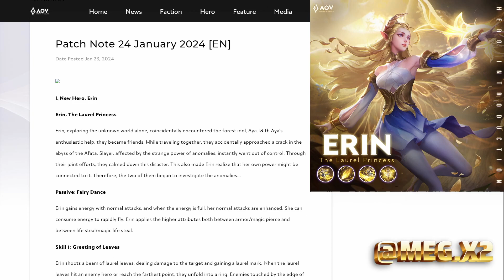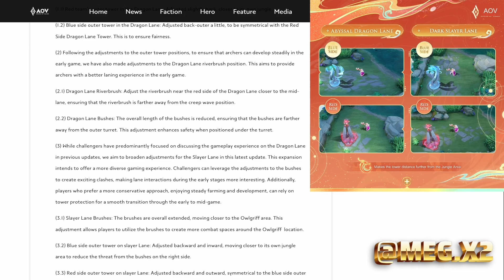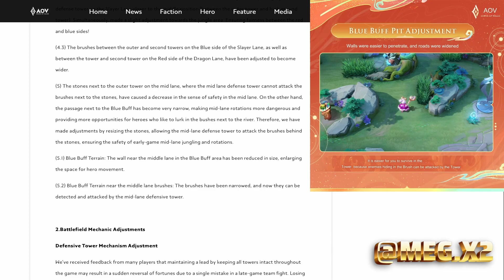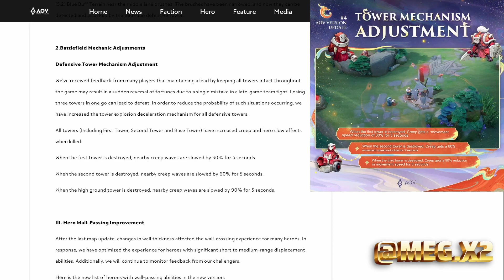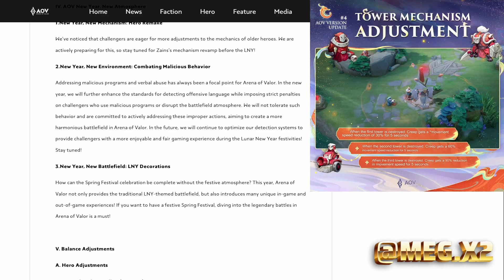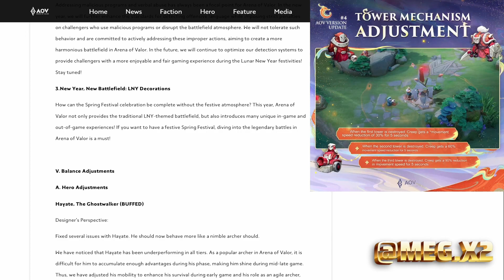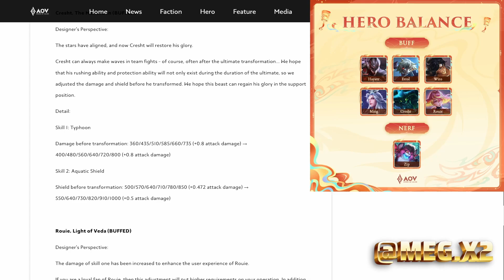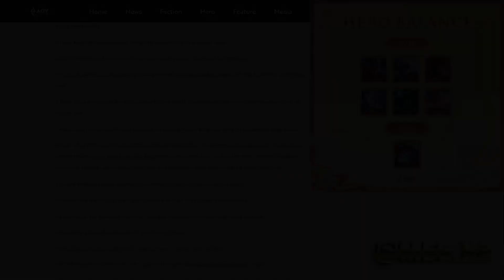ERIN IS LIVE? - Arena of Valor Patch Notes - 01-24-2024 (AOV NA)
The first game update of 2024 is here! A new hero, Erin, has been added, there have been battlefield and tower adjustments, hero balancing, and more! Watch the video for all the details and my thoughts on their impact.

00:00 - Intro and Erin
02:00 - Battlefield and tower adjustments
09:30 - AOV New Year, New Atmosphere
11:50 - Buffs/Nerfs
13:40 - Bug Fixes
16:05 - Outro